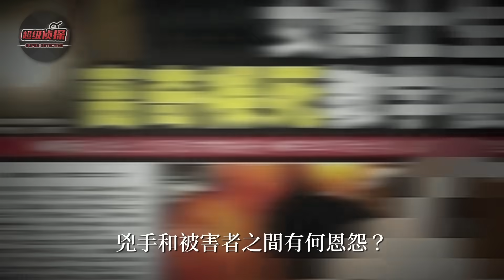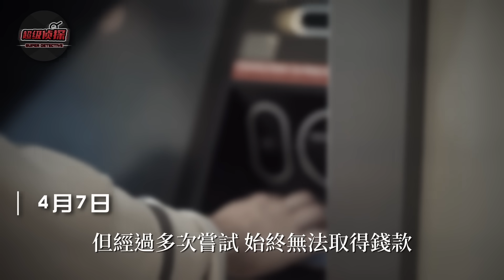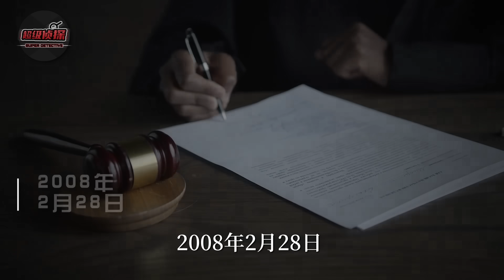美女博士身體著火裸死教室，因包中帶著一個保險套慘遭侵殺！兇手被捕後：她帶了保險套就是在勾引我！｜超級偵探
女博士裸體死在教研室內的桌上，兇手離奇避開大樓所有必經監控，縝密的「密室殺人」竟只是兇手瞥見一個保險套後的臨時起意？

「視頻內容均為真實案件📃 資料取材自網路」
「如有錯誤，歡迎指正🙏」